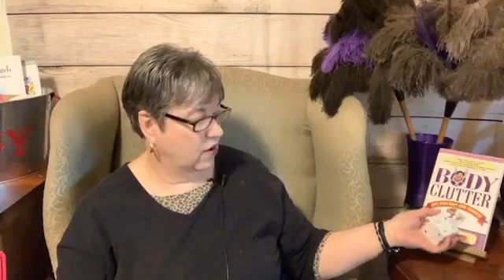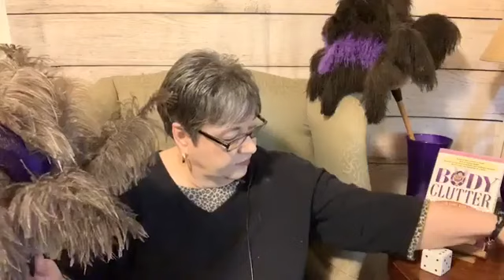It's Monday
Time to Bless our Homes